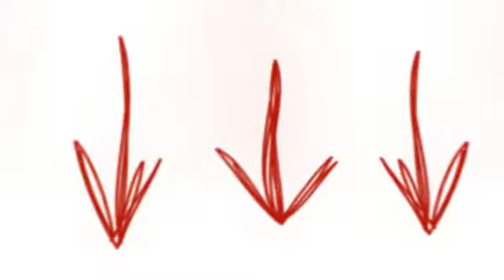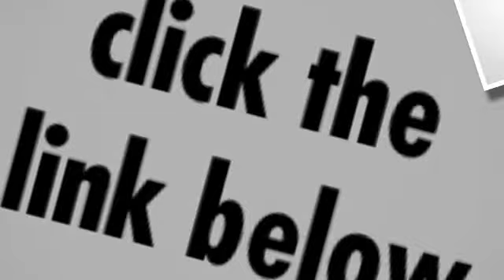1perfectchoice modern living adjustable sofa futon bed sleeper sleepover burgundy faux leather